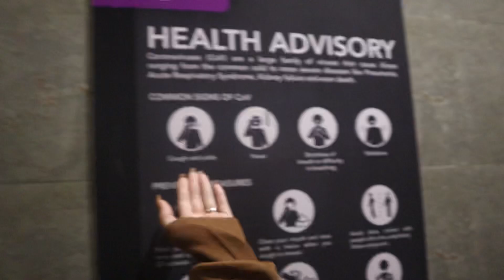MAVS SZN 0 REUNION | CHASEPH